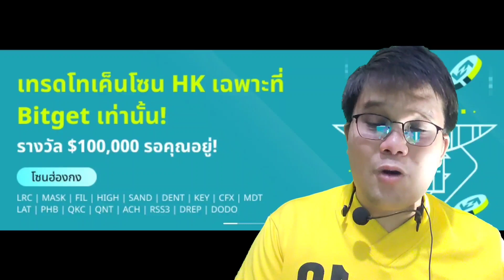Shibaswap เอาอีกแล้ว เผย 2 เหรียญที่จะโดนปั้นต่อ!?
กลุ่ม Telegram :SHIBA Moon Army

1. ระยะเวลาแคมเปญ: 31 ม.ค. - 28 ก.พ. 2023 ประกาศรายชื่อผู้ได้รับรางวัลทุกคนในวันที่ 28 ก.พ.

2. แคมเปญนี้มีให้เฉพาะผู้ใช้ในภูมิภาคเอเชียตะวันออกเฉียงใต้เท่านั้น

3. ยอดฝากสุทธิ = ยอดฝากทั้งหมดของบัญชี Futures - ยอดถอนทั้งหมด ระบบจะแจกจ่ายรางวัล 10 USDT ให้กับผู้ใช้ที่ได้ทำการเทรดครั้งแรกเท่านั้น

4. พฤติกรรมประสงค์ร้าย/โกง เช่น ใช้หลายบัญชีใน IP Address เดียวกัน จะทำให้หมดสิทธิ์รับรางวัล

5. ระบบจะแจ้งให้ผู้ใช้ที่ได้รับรางวัลทราบภายใน 7 วันหลังสิ้นสุดอีเวนต์เพื่อให้มาเคลมรางวัล

6. ผู้ใช้ที่เข้าร่วมทุกคนต้องปฏิบัติตามเงื่อนไขการให้บริการของ Bitget อย่างเคร่งครัด

7. Bitget ขอสงวนสิทธิ์ในการตีความขั้นสุดท้ายเกี่ยวกับอีเวนต์นี้